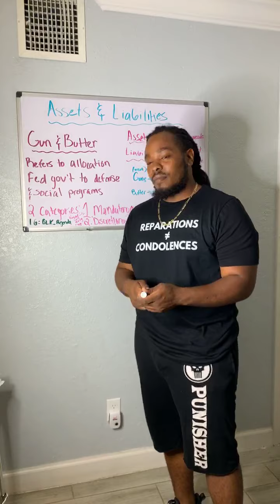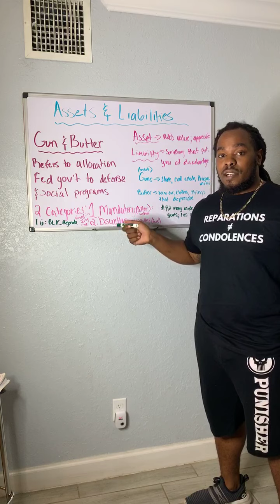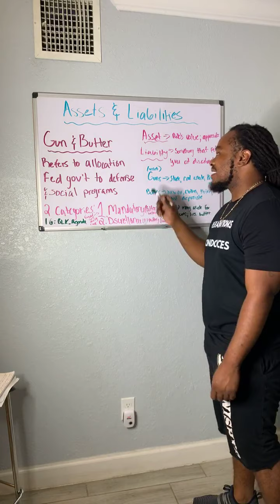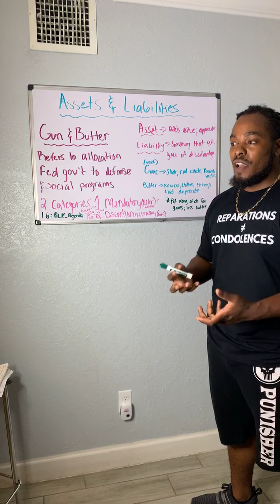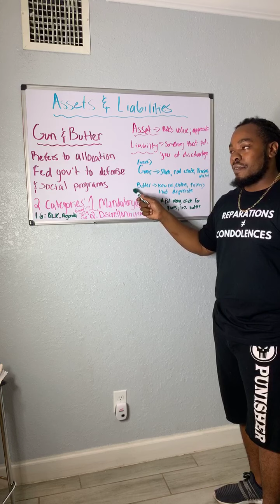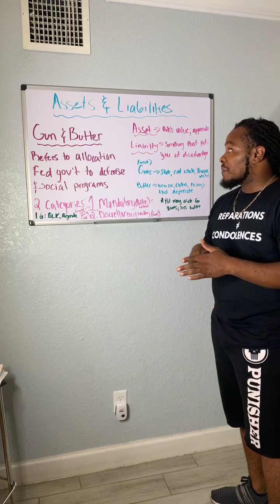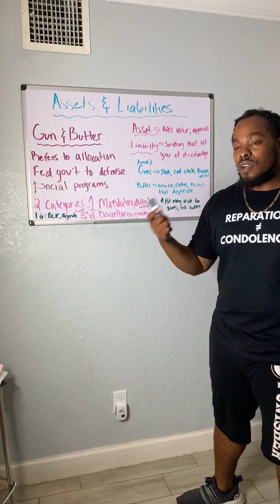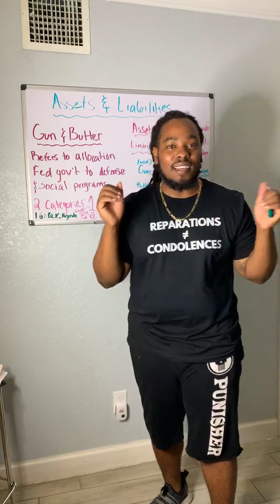BLK AGENDA GUNS AND BUTTER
Guns and Butter  lesson from the BLK Agenda. Tune in every week for a new lesson on Sunday at 7pm!

Facebook Live (The BLK Agenda)